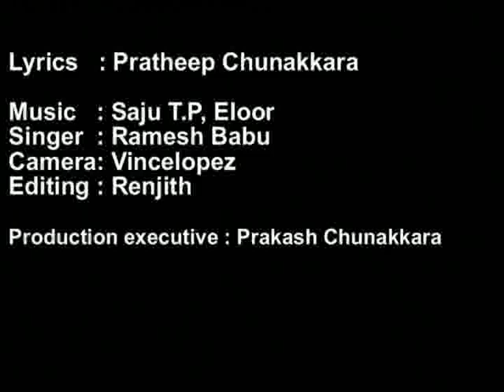Pratheep Chunakkara- Ayyappa Songs.mpg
Lyrics : Pratheep Chunakkara (Kuzhiathu Nandanam, Komalloor),
Singer : Ramesh Babu,
Camera : Vincelopez,
Eiditing : Renjith,
Production executive : Chunakkara Prakash.